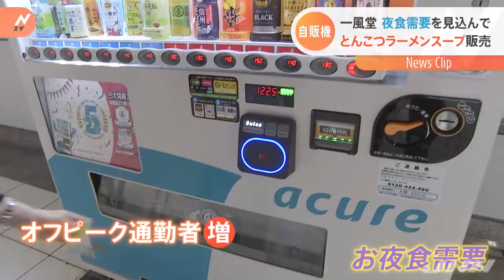一風堂監修の「とんこつスープ」 駅構内の自動販売機に登場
あの博多ラーメン専門店のスープが、１２日から駅構内の自動販売機で購入できるようになりました。

記者
　「こちらの自動販売機では、なんとラーメンスープが売られているんです」

　ＪＲ東日本の駅構内に置かれている自動販売機「アキュア」で１２日から順次販売が始まったのは、ラーメンチェーン「一風堂」が監修した「とんこつラーメンスープ」の缶飲料です。

　コロナ禍でオフピーク通勤者が増えたため、帰宅時間が遅い人たちへの“お夜食需要”を見込んで開発されました。麺なしで、スープは飲料用に塩分濃度を下げて、油の量も調整しています。お味は・・・

記者
　「ラーメンのスープよりはあっさりしていますが、コクがあって、まろやかです」

　コロナ禍で伸び悩む外食産業。駅構内という身近な場所で販売することで、新たな客層の獲得も期待しています。

客
　「酔ってたら勢いで買っちゃうかもしれないですね」
　「アレンジしたくなっちゃいますね、インスタントの麺入れたりとか」

　ラーメン業界も店舗以外での熾烈な競争が始まっています。（12日16:27）